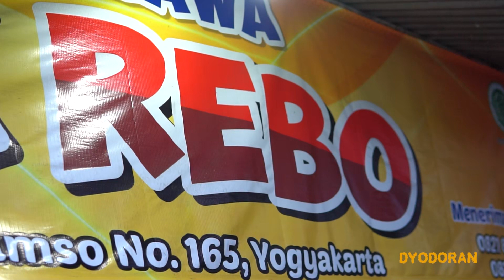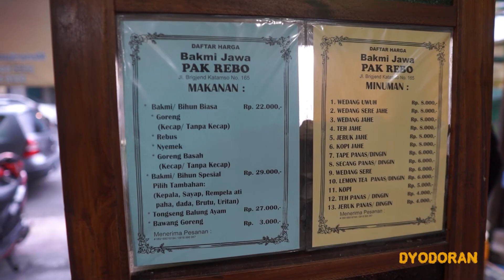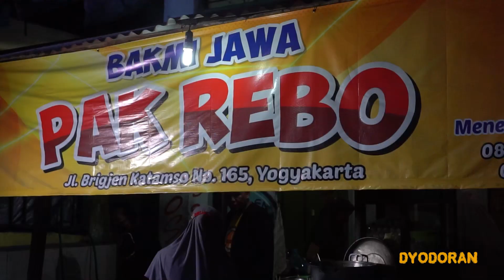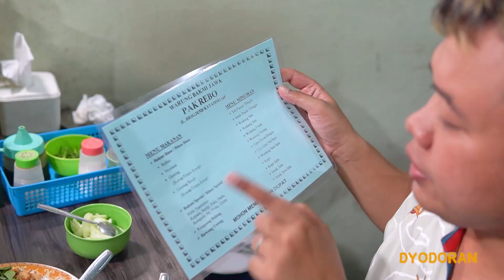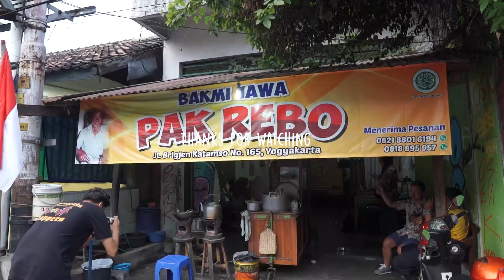MENIKMATI BAKMIE PAKU KHAS JOGJA, KULINER LEGENDARIS JOGJA SEJAK 1940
Salah satu tempat makan langganan aku dari luamaaaa
Dan ternyata legend lurr dan udah masuk generasi ke 2!!
Lokasinya cuma 5 menit dari Alun Alun Kidul Jogja
Ada yang suka kesini juga?

Bakmie Jawa Pak Rebo

Jam Buka:
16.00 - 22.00